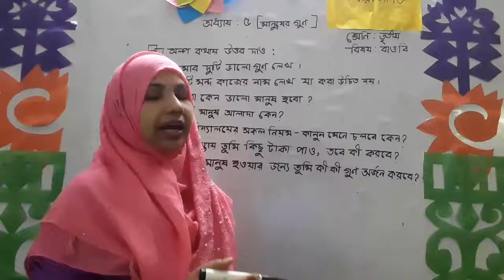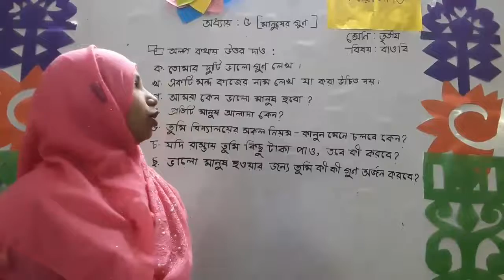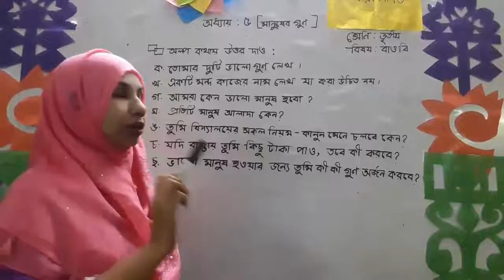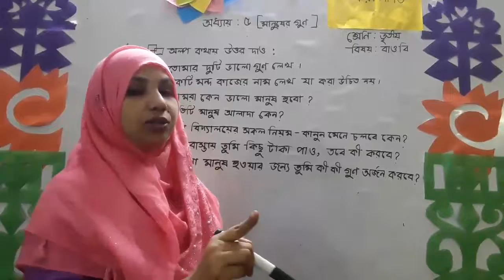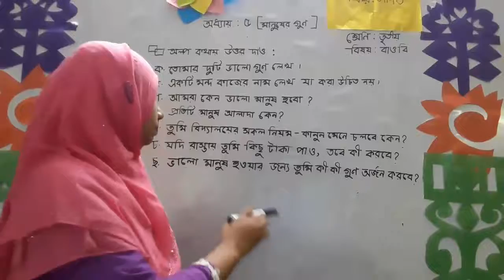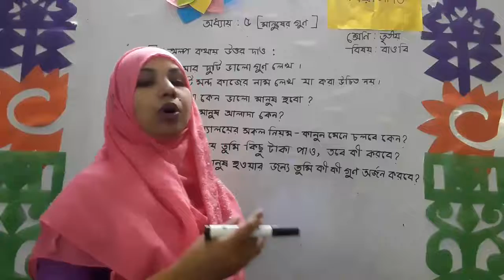মর্জিনা আক্তার স্মৃতি,৩য় শ্রেণি,বাওবি,অধ্যায় ০৫,মানুষের গুণ